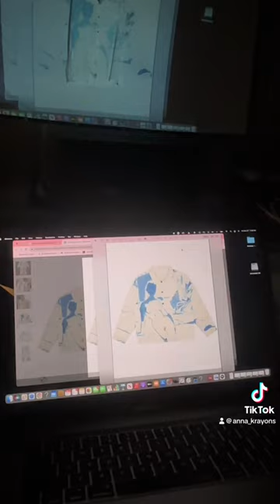Travis Kelce 1989 Bedroom Scene Blue Suit- Taylor Swift Easter egg?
🎃🥚 Getting inspired by Travis Kelce's 1989 Easter egg – I've crafted my own Halloween masterpiece! 🕺🎃 Step into this '80s bedroom scene, a nod to Kelce's style, and let the creativity flow! 👩‍🎨🌟 HalloweenCostumeInspo TravisKelcesEasterEgg DIYMagic ​⁠@TaylorSwift @Sussan_Mourad @KidSuper